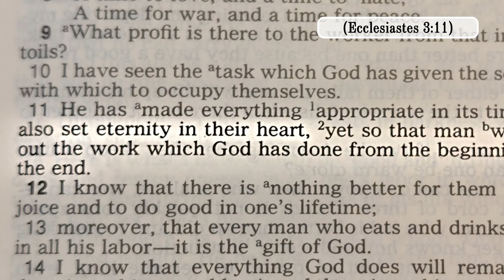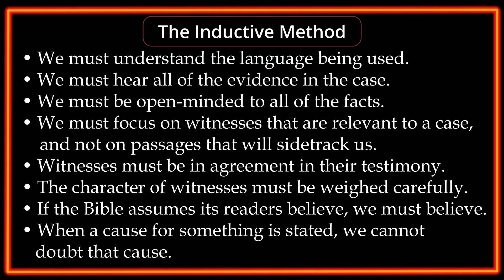How to Understand the Bible -020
If we wait until we read a difficult passage to decide how we will interpret it, we will, without fail, choose a way that will let us make of that passage what we want to believe.  The importance of establishing these rules upfront cannot be over-stated.